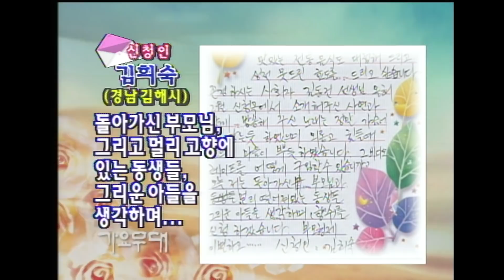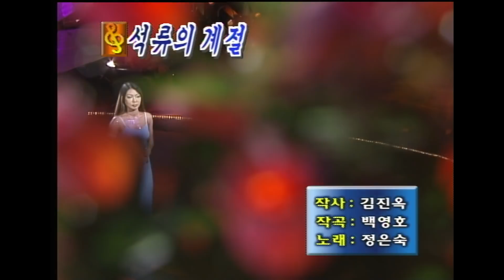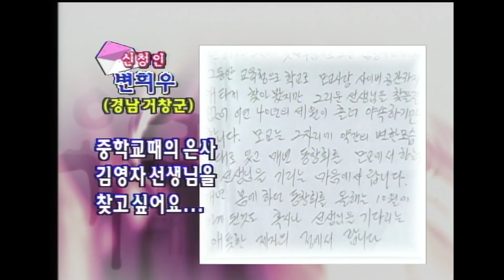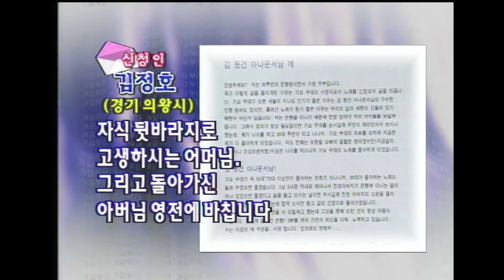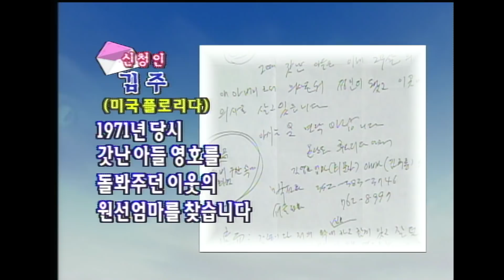가요무대 2000년 9월신청곡 / 태진아 설운도 한명숙 정원 최진희 윤희상 이용 김태곤 현숙 [가요힛트쏭] KBS 2000.9.18 방송